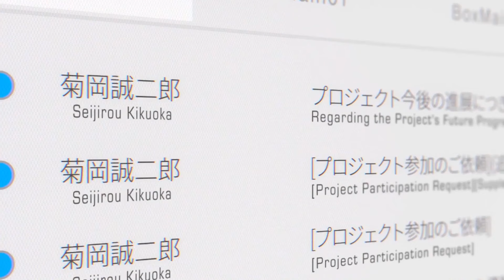Anime's Most Misunderstood Icon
What do you think of asuna ? Is she the greatest character in anime ?